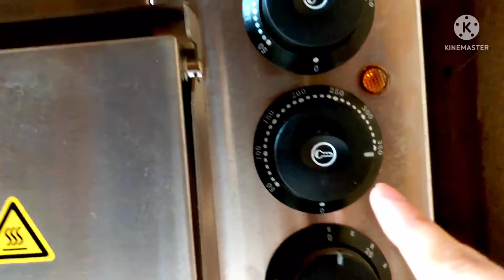Pinay in Germay make Pizza🍕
Simple Homemade Pizza